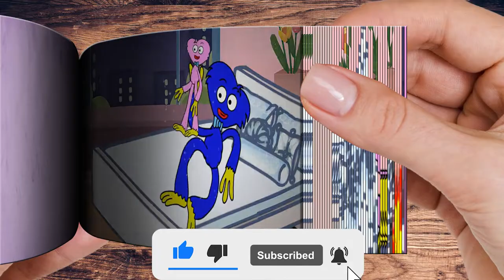Kissy Missy 1-0-0-6 is Stuck | Huggy Wuggy's teddy bear | Poppy Playtime Animation | Dai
There is no intention of infringing on anyone's intellectual property. This is not intended to deceive or defraud anyone; rather, it is intended to give fans a taste of what the film may be like. Animated Flipbooks are intended to provide minimum story material while building buzz and expectation. Original footage provided by Dai.I don't own the material;